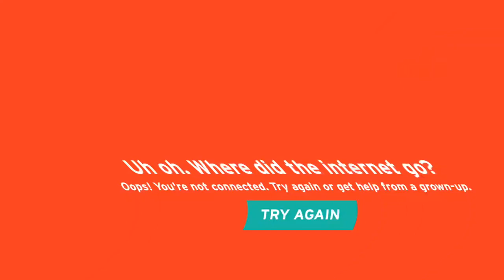Youtube Kids - No Internet Connection (2015-2017, 16:9) Center Effects